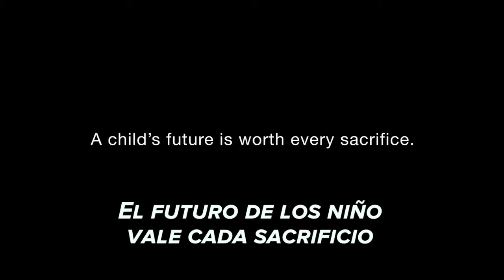Este Padre Le Miente A Su Hija…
Convivències EMOCIONA'T